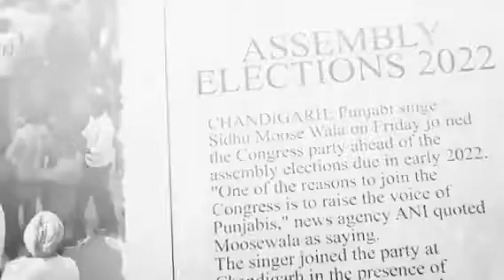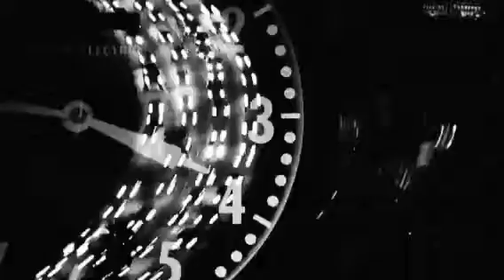The Last Ride X 2Pac Remix Mashup Sidhu MooseWala X 2Pac _-_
Ho umar de hisab naal doona ruthba
Thoda nahiyo bahla hi khalaki challda
Akhan ch akheeti koyi sheh boldi
Aive nai koyi duniya ton aaki challda

Ho pichhle koyi karma da tavi lagdae
Ya phir mehrbaani ae khwaja mithiye

Ho chobbar de chehre utte noor dassda
Ni ehda uthuga jawani ch janaja mithiye

I HOPE YOU ENJOY THIS VIDEO SONG,